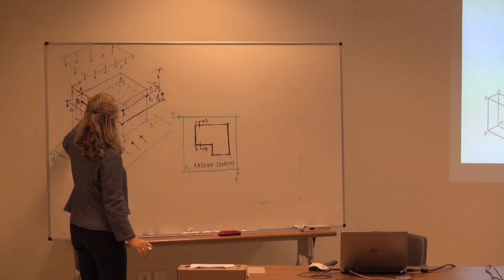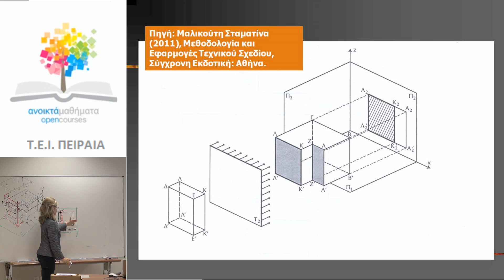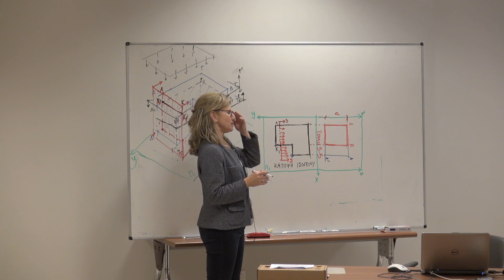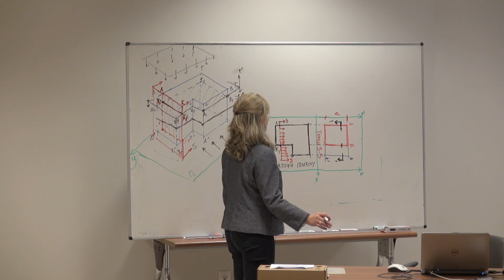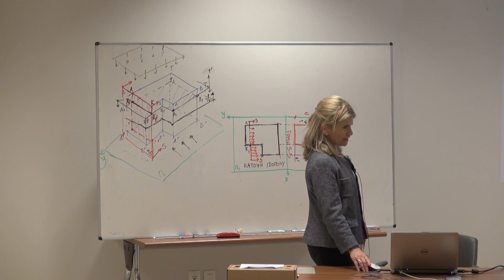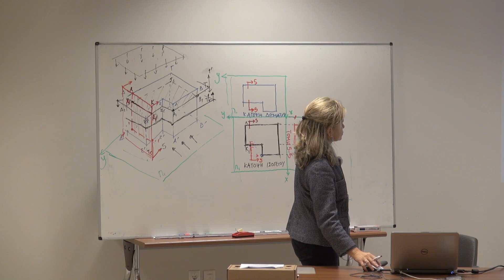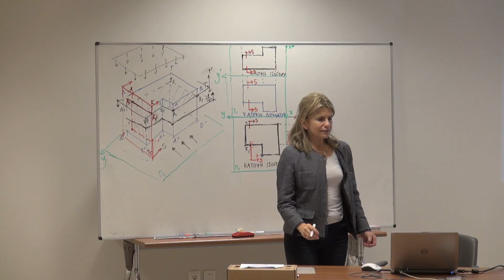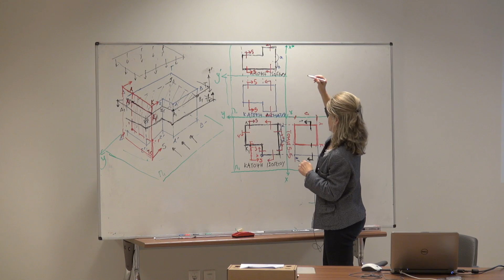Ενότητα 4 - Κεφάλαιο 1 (4)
Μαλικούτη Σταματίνα - Τεχνικό Σχέδιο